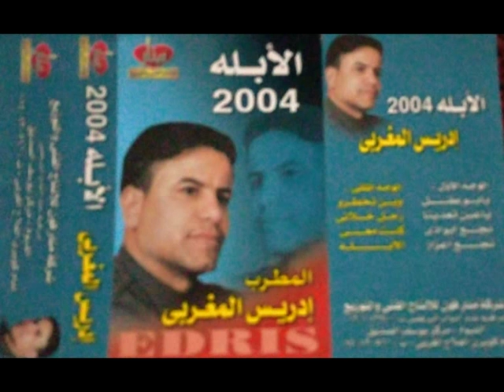ادريس المغربي يابو عقل